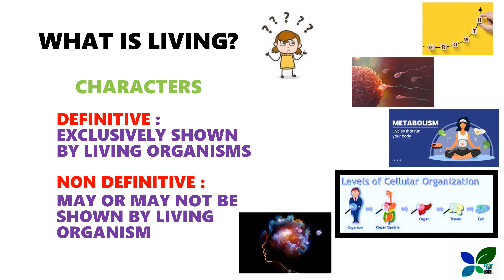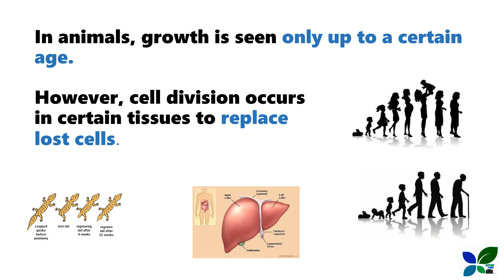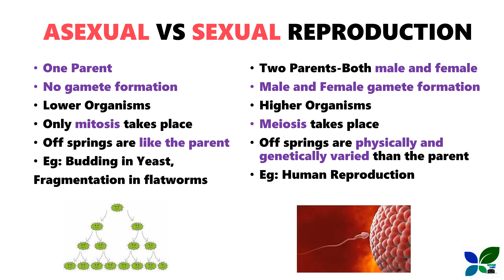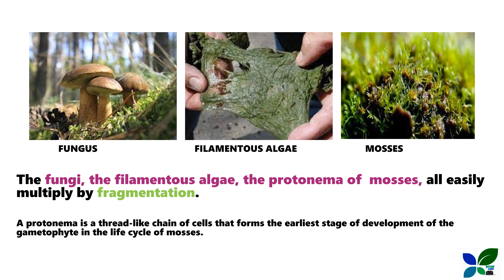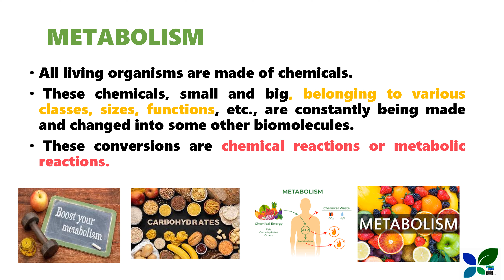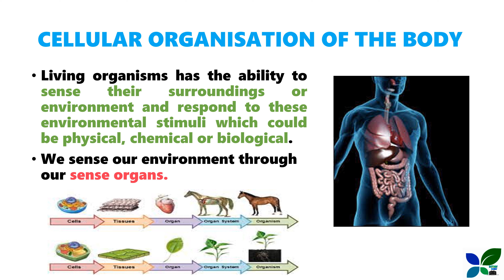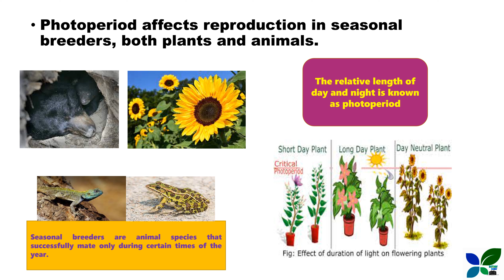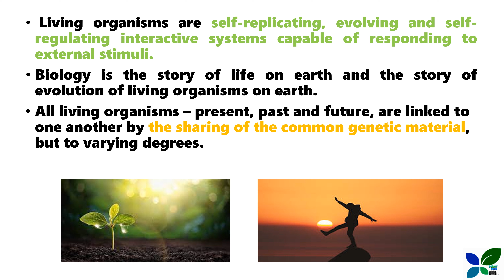DAIRY FARM INSTRUCTOR/BIOLOGY/THE LIVING WORLD -CHARACTERISTICS OF LIVING WORLD-NCERT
This video includes the detailed discussion of Notification & Syllabus of Dairy Farm Instructor.